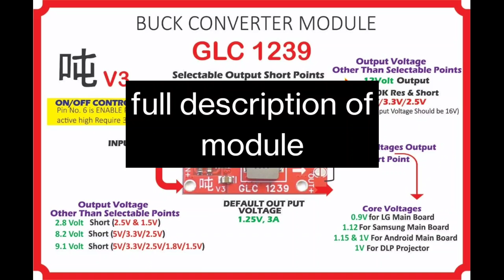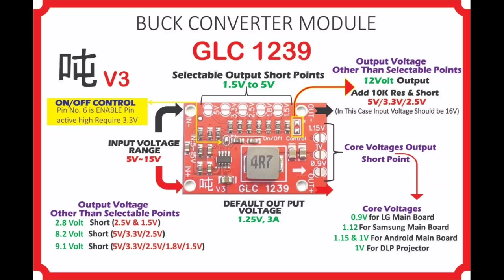Buck Converter GLC 1239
Useful for LCD/LED/Plasma/Projectors Hardware Repairs